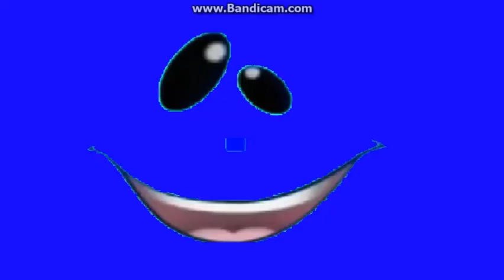Nick Jr. Face Introduction To Blue's Clues